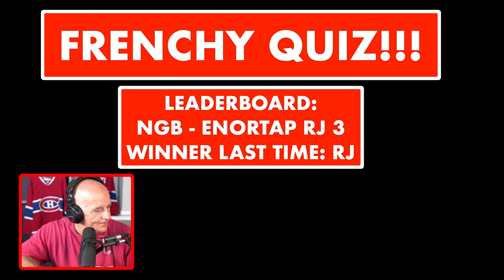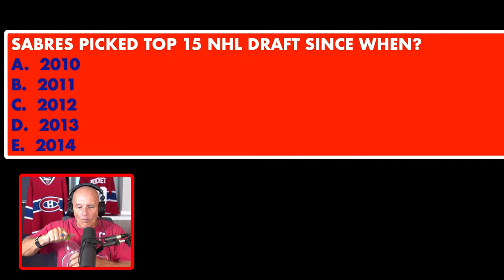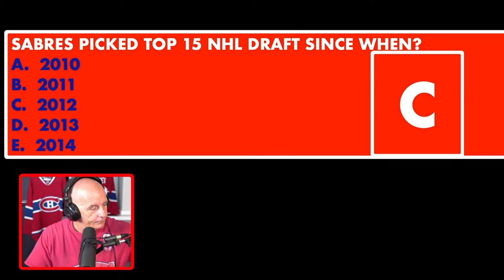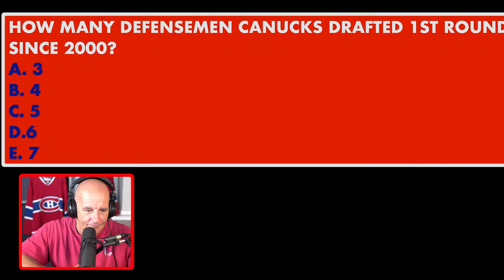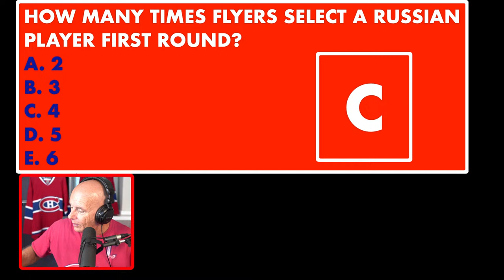MONTREAL CANADIENS NEWS AND UPDATES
COACH IS BACK FOR ANOTHER HABS NATION SHOW LIVE STREAM.

TONIGHT, THE COACH COMMENTS ON THE HABS DEVELOPMENT CAMP AND THEN ON DIFFERENT NEWS ABOUT THE CANADIENS.

FINALLY, HE TALKS ABOUT THE MONTREAL CANADIENS PROSPECTS DEFENSEMEN FUTURE.

WE THANKS OUR MEMBERS FOR THEIR SUPPORT:

JOSE DUARTE
GARY COURNOYER
DAVID HUNTE
DANY GRENIER
MATTHEW SLATER
GAME WINNING  GOAL HOCKEY
ALEXANDRE MEILLEUR
LUCIANO GRAZIANO
DANNY TABERNAK
ROGER HABS #1
ROSS STUBBINGTON
STELLA K
STEVE G
SASCHA SCHRADER
ROGER DELANEY
DIXON AUTOMOBILE GROUP
KIMBERLY ENA
POKER MIND REDGY VLOG
JOSEPH LANHAM
ENORTAP
NHL HOCKEY NEWS REPORT
GATORS-ROCK TIM-T
KERRY WILLETT
SJOERD WYNSTOK
BLACK HAWKS 97
JOHN LOWERY
HACHIG RUDOLPH ALYANAKIAN
JOHN DIDIER
AYESLTKEV YT
DUMBY 88

Anaheim Ducks
Arizona Coyotes
Boston Bruins
Buffalo Sabres
Calgary Flames
Carolina Hurricanes
Chicago Blackhawks
Colorado Avalanche
Columbus Blue Jackets
Dallas Stars
Detroit Red Wings
Edmonton Oilers
Florida Panthers
Los Angeles Kings
Minnesota Wild
Montreal Canadiens
Nashville Predators
Ottawa Senators
Philadelphia Flyers
Pittsburgh Penguins
San Jose Sharks
Seattle Kraken
Vancouver Canucks
Vegas Golden Knights
Washington Capitals
Winnipeg Jets

Pierre Deschesnes
Tweeter: @coachfrenchy10x
You Tube Channel: